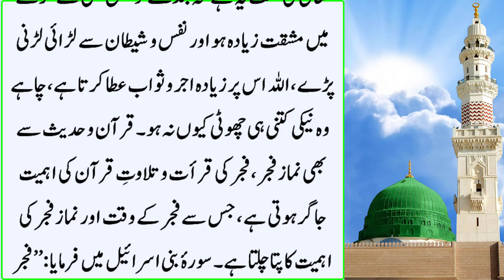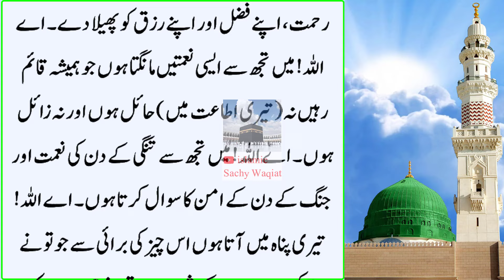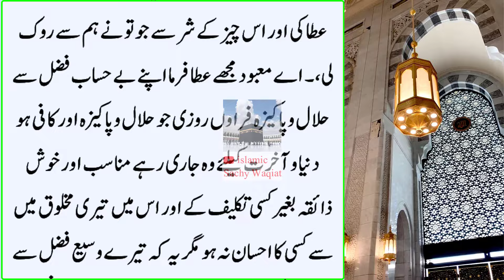Namaz Fajar k Baad Ye Surat Parhta Hai | Qayamat Tak Rizq Khatam Nahi Hoga | Allah Khush Kardega